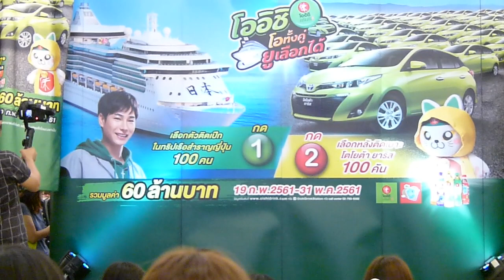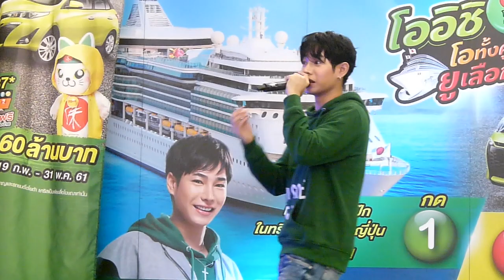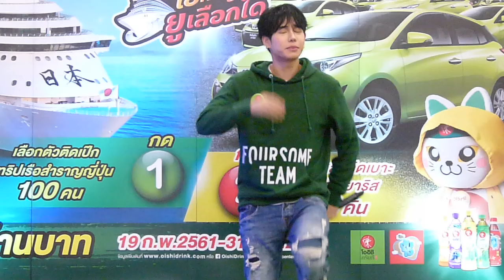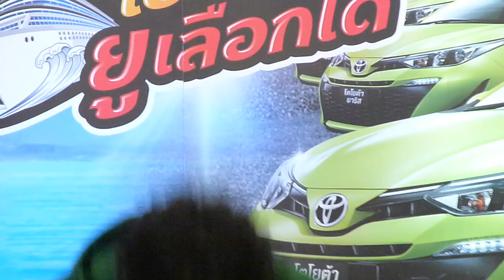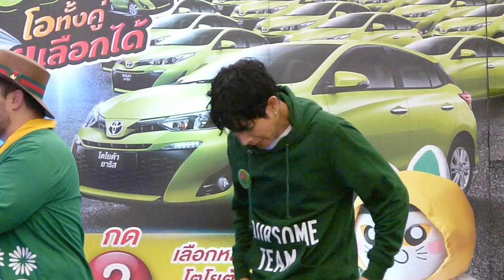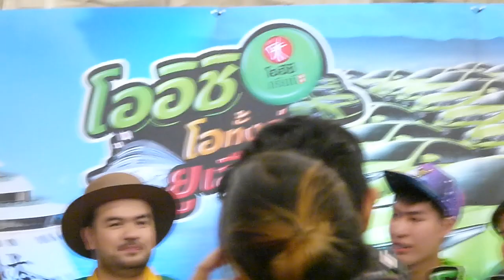เป๊ก ผลิตโชค 2 เพลง/Dangerous Boy/มือพิคคี้มีกลิ่นปลาทูว/บทสวดในโทรสับ งานโออิชิ@Big C Future Park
โทษที่เอาแต่ใจ+This is Love

ขออภัยในเสียงรบกวนบางช่วงนะค๊า โดรนบินผ่านหัวตลอดเวลา เย็นฉบายยย 5555